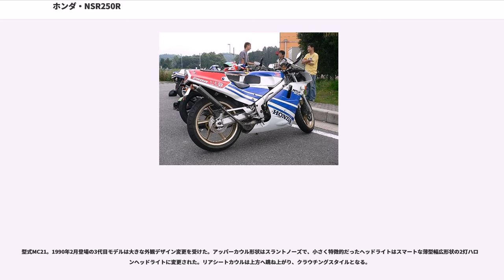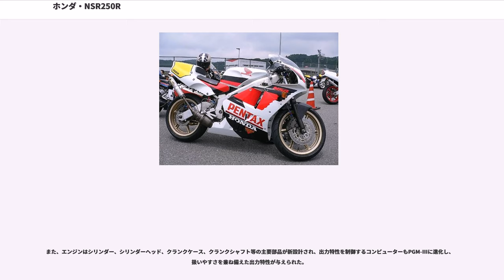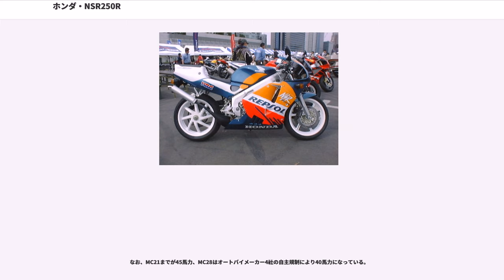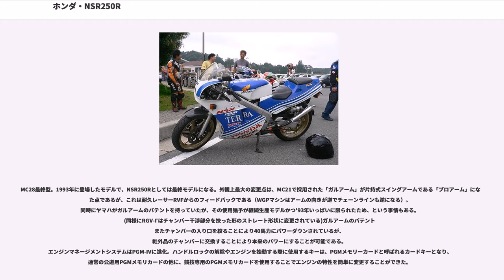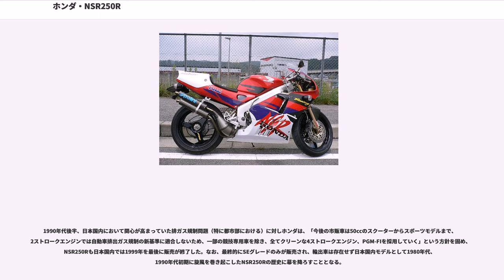ホンダ・NSR250R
NSR250R（エヌエスアールにひゃくごじゅうアール）は本田技研工業のレーサーレプリカタイプの2ストロークオートバイである。車名のNSRはNew Sprint Racingの略である。競技車両であるワークスレーサーNSR500のレプリカで、市販車のNSRシリーズの中ではフラッグシップモデルになる。

ホンダは、WGPでNS500が1983年にチャンピオンを得るなど、レース部門での2ストロークのオートバイの成功を収めた。一方、市販車部門ではヤマハのRZ250/350のヒットにより販売で大きく水をあけられていた。RZに対抗してまずは4ストロークのCBX400FとVT250Fを発売すると爆発的ヒットとなったが、直接競合する2ストローク車種が不在であった事と更にヤマハに差をつけるべく、MVX250Fを投入した。しかし、焼きつきの多発や同時期に発売されたフルカウル、アルミフレームのRG250Γなどに押され、失敗となってしまった。再度、市場に参入すべく1984年のNS250F/Rの発売で販売は互角となった。ヤマハはその後、TZR250を発売しホンダとのリードを広げる。それに対抗すべく1986年にNSR250Rを投入する。抜群の速さを誇るNSRは発売当初から大ヒットする。初代モデルより、ヤマハTZR250R、スズキRGV250Γとの三つ巴による熾烈な2ストローク技術開発競争が繰り広げられ、1987年から1990年の間は毎年モデルチェンジが行われた。NSRのヒットで2ストバイク市場のトップを奪うことになり、その後はTZR250Rと市場を分け合った。NSRは型式で大きくMC16、MC18、MC21、MC28の4種類に分けられる。なお、歴代モデルすべて一貫して始動方法はキックスターターのみを採用し、セルスターターは装備されていなかった。

型式MC16。1986年にNS250Rのフルモデルチェンジ車として登場した。新設計の“目の字”断面をもつアルミニウム製ツイン・スパーフレームに、クランクケースリードバルブの水冷2ストローク90°V型2気筒エンジンを搭載し、競技専用車RS250Rをそのまま公道用にスケールダウンしたようなレーシーな姿をまとっていた。エンジンのクランクケースなど、一部部品には「HONDA RACING」の刻印が入り、競技用車両とパーツの設計を一にしている点も注目された。

型式MC18。スピードリミッター無しの最後のモデル。2代目のモデルは1987年11月に登場した。なお、この1988年モデルは市販レーサーのRS250と同時開発された。
このモデルは約2年間販売され、1989年式は1989年2月に発売された。このモデルからテールランプの意匠が丸目2灯となった。

1989年式では、エンジンの出力特性を制御するコンピューターがPGM-II（PGMとはprogramedの略）へ、キャブレターがPGMキャブレターIIへ進化するなどし、最高出力45ps/9,500rpm 最大トルク3.7kgm/8,500rpm と'88NSRと変わらないものの、前年式よりも幾分マイルドな出力特性が与えられた。
この年はFIMのレース規則が変更され、カウル前端をフロントタイヤの中心線よりも前方まで伸ばすことができるようになったが、公道モデルのNSRもそれにあわせて形状が変更された。

また、MC18からは上位グレードとしてマグネシウムホイールが装備された'88と合わせて乾式多板クラッチ（'89）が装備された「ホンダNSR250 SP」が用意された。

MC18にはSPグレードとは別に、F3用キットパーツをあらかじめ組み込んだコンペティション用コンプリートマシンとしてHRCより少数が発売された「NSR250RK」が存在する（紛らわしいがHRCのKはキットパーツのKであり市販車の年式(89年モデル)をあらわすNSR250RKとは別）。
これはNSR-SPをベースに、専用の補強入りフレームや専用の車高調整機構付きサスペンション、多数の変更が加えられたエンジンや電装を装備したTT-F3専用車両であり、SPとはまったくの別物と言ってよい。エンジン部品で専用なのはクランクケースのみだが、純正と同じ金型から生み出されながら、ほぼ全ての部品が同年式の競技専用車であるRS250の部品と見まがうばかりに加工されたものであり、その動力性能はRS250に肉薄するほどである。
その価格差から細部のクオリティは見劣りするものの、そうして世に送り出されたRK達はサー...